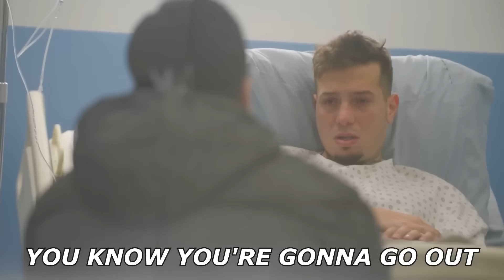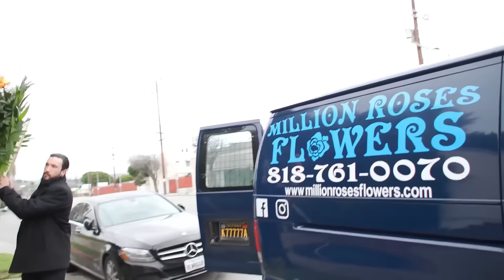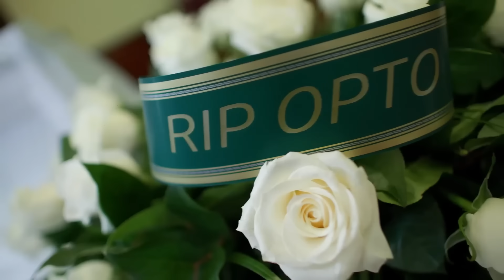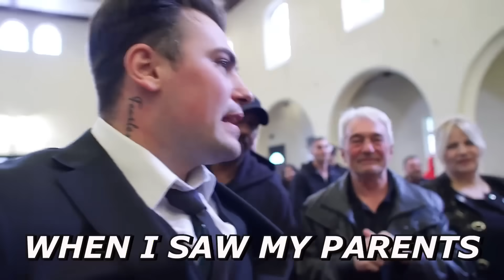Worlds Most BRUTAL Pranks of All Time! (TopNotch Idiots)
#1 Worlds Most Craziest & Brutal Pranks of All Time! (MUST WATCH)
Top Pranks of all Time from TopNotch Idiots!

We Ship World Wide Anywhere in the World!